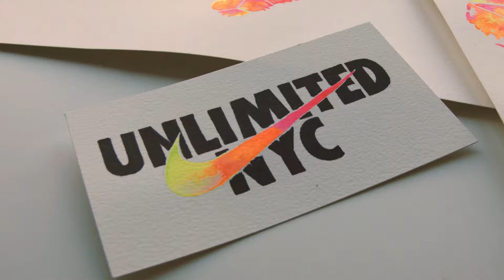NIKE UNLIMITED TIME LAPSE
My UnlimitedNYC is bright. Join me at NTNY this Saturday to show me what your UnlimitedNYC is made of. @nikenyc